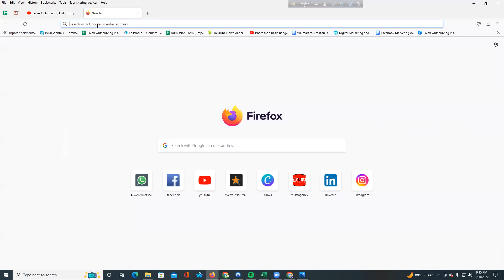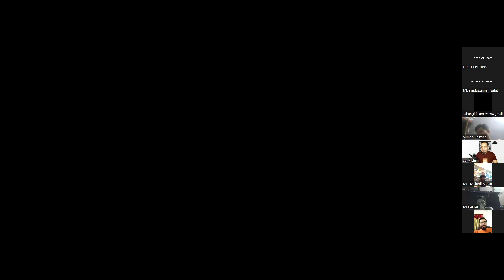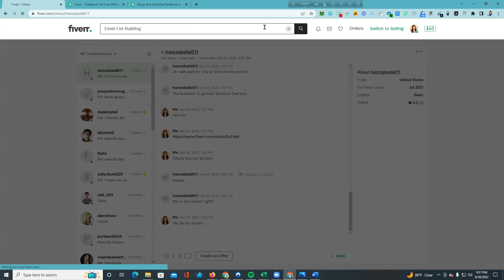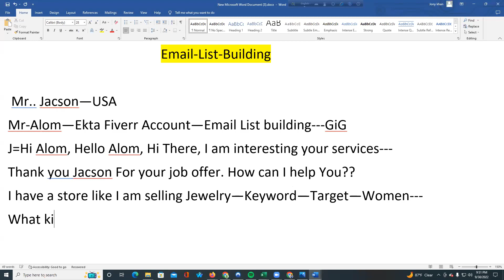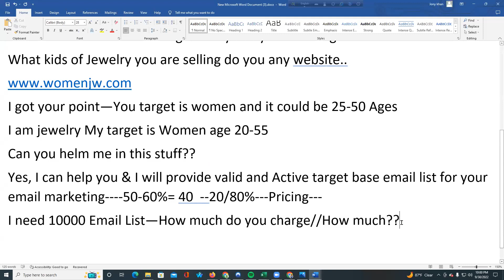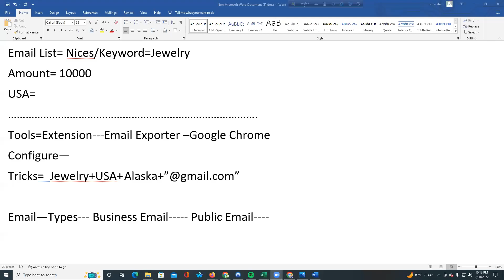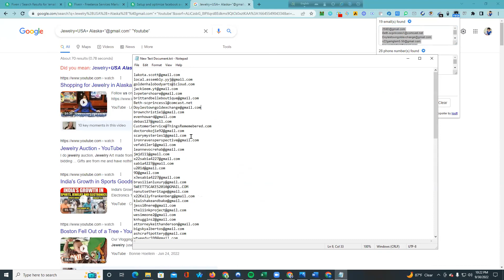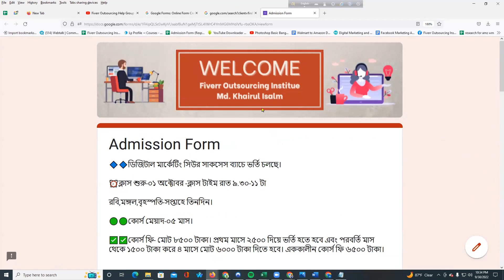ডিজিটাল মার্কেটিং ফ্রি ক্লাস || ঘরে বসে ফ্রিল্যান্সিং শিখুন ফ্রি তে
🖐🖐ফাইভার ডিজিটাল মার্কেটিং শিওর সাকসেস ব্যাচ শুরু হবে -১ অক্টোবর।

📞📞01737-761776